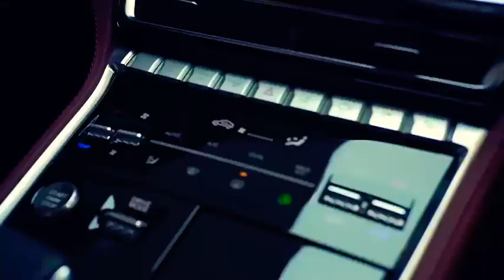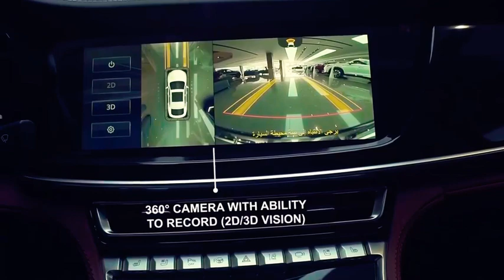2021 CHANGAN CS85